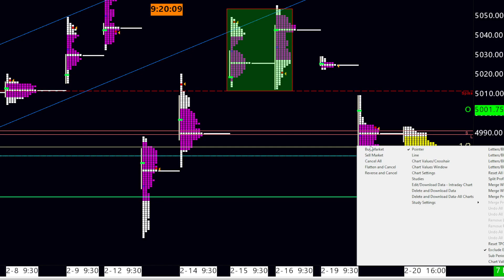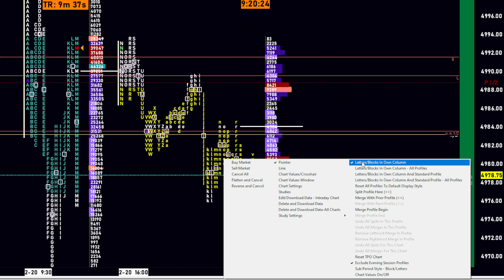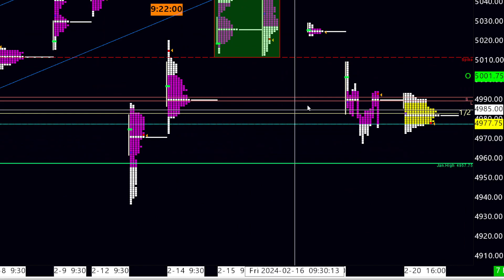Feb 21st: FOMC announcement, NVDA earnings: Things to watch when day trading the es_f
In this video, we cover the highly anticipated FOMC announcement and NVDA earnings, providing valuable insights into what to watch for when trading the es_f. Whether you're a seasoned day trader or just getting started, it is important to be aware of what news is expected.